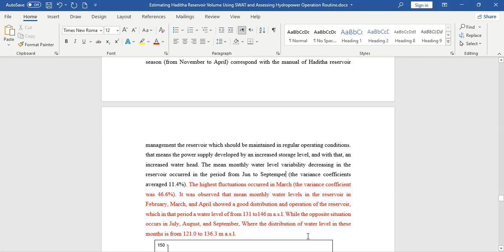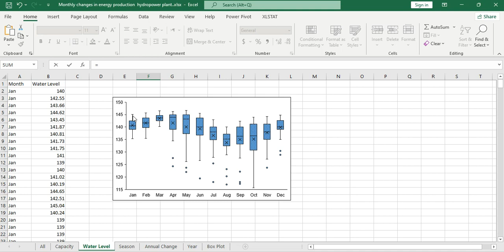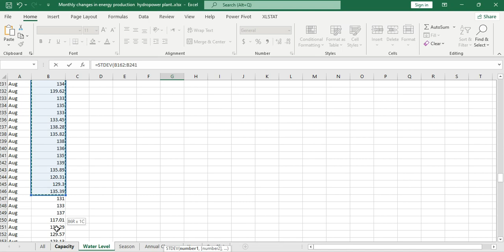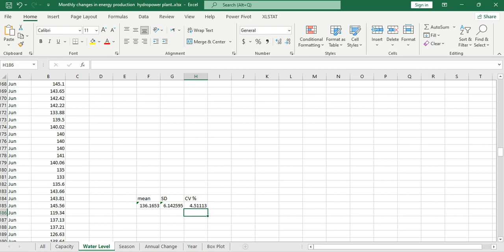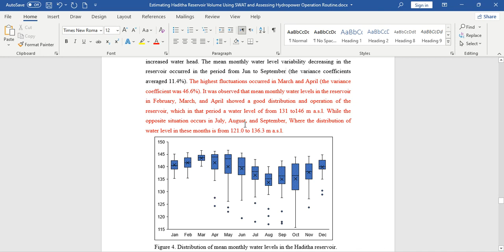variance coefficients in Excel